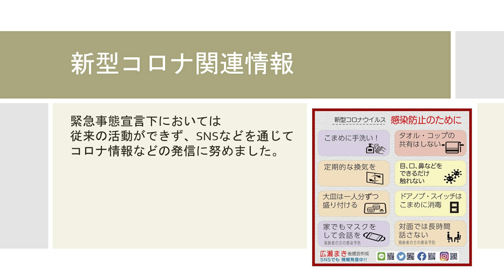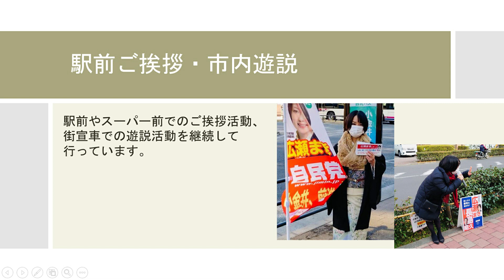広瀬まき活動報告 令和3年１月